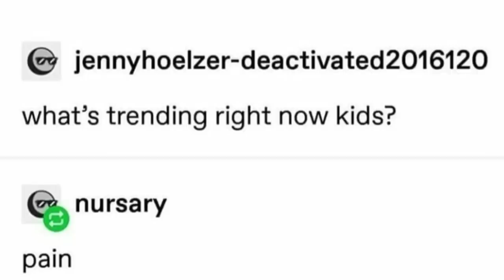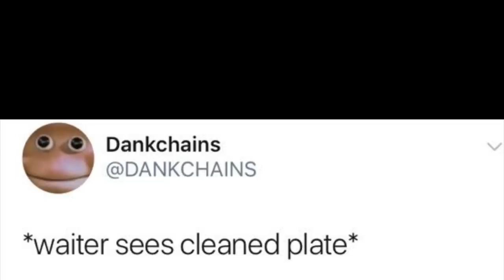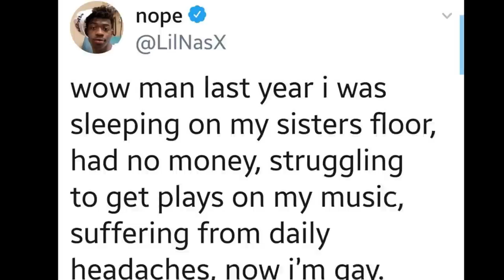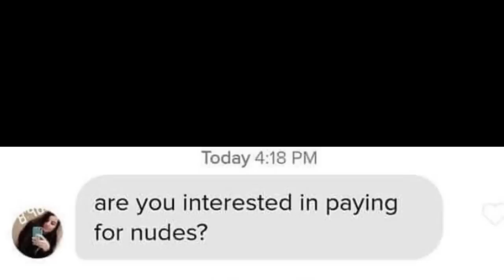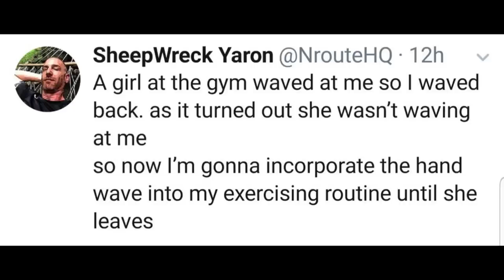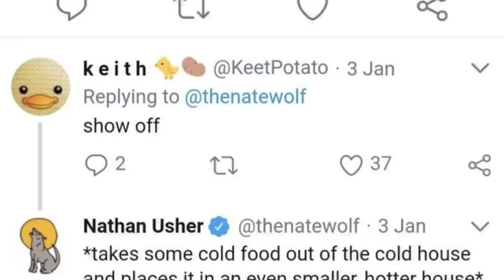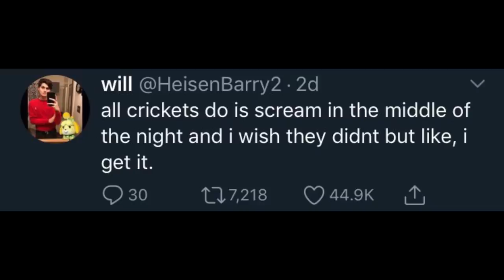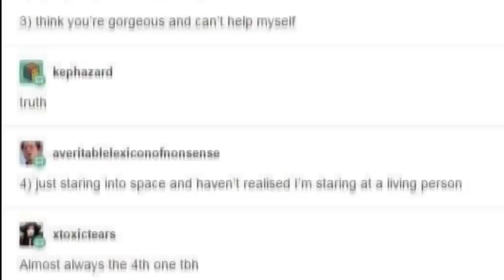r/MeIRL | Memes that may make you feel attacked